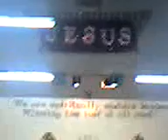combined rehearsal for g7 youth concert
dancers and band for 'chant'
kakaaliw naman. glory to God sa mga ginagawa Niya sa mga youth,
taken dec 8 2007

win youth practice